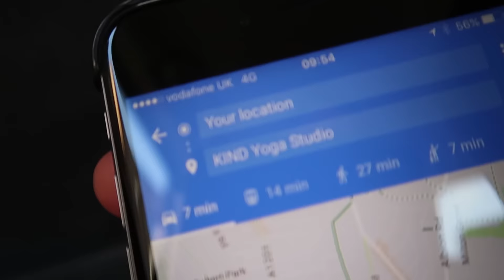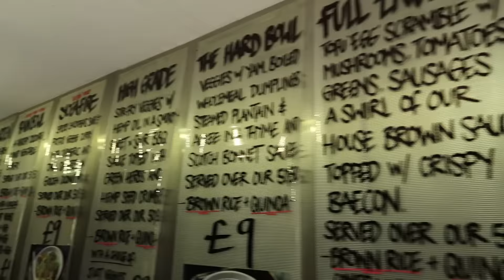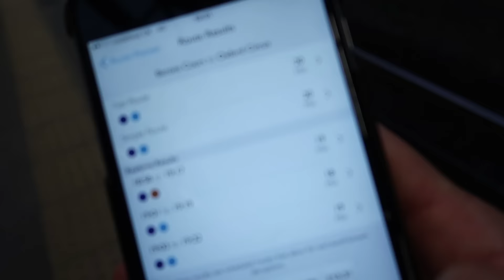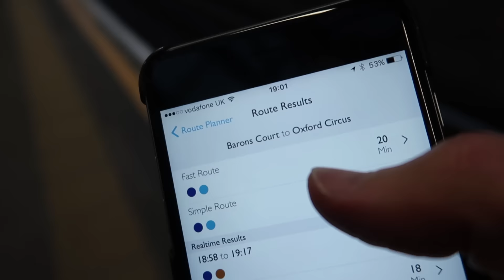Fire in London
Russell James Vlog 002 | 4TH OCTOBER 2016 | London, UK

equipment used. . .

Canon GX7 Mk2
Gorilla Pod